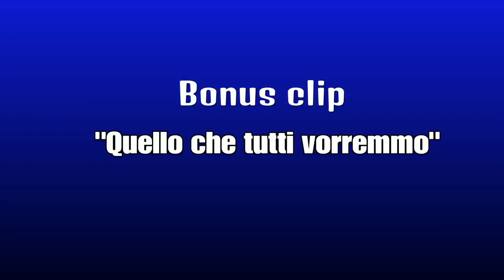Tom Clancy's The Division ITA - BEST SCIPPO MOMENTS ft. THUGS IN ACTION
Scippatore85 sei uno di noi!